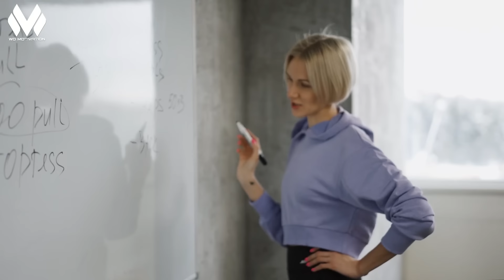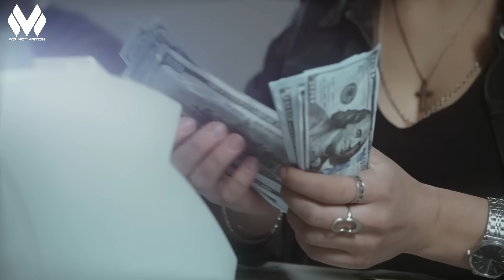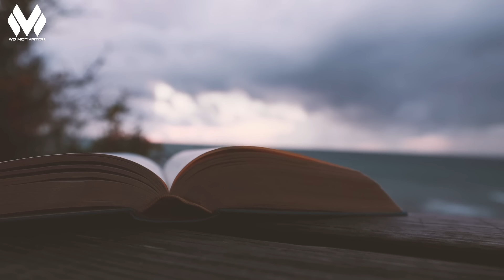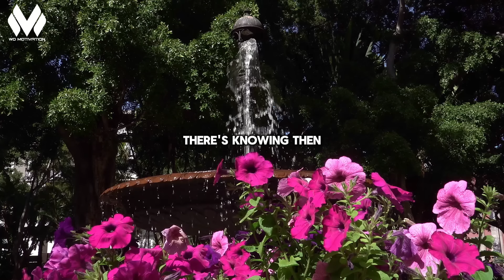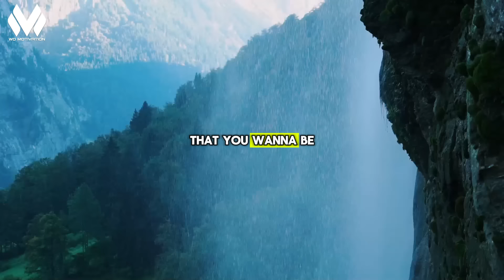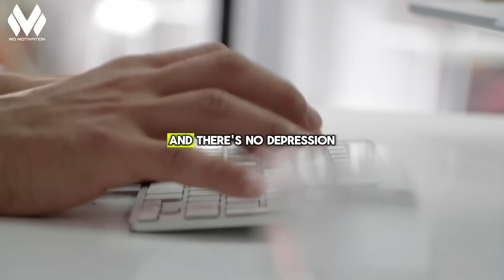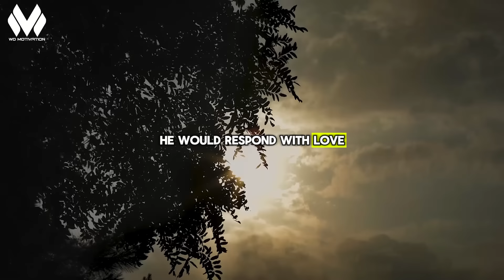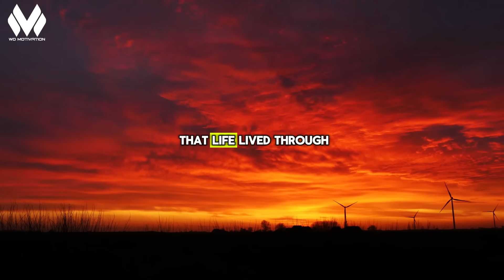These People Are Your Soulmates | Wayne Dyer